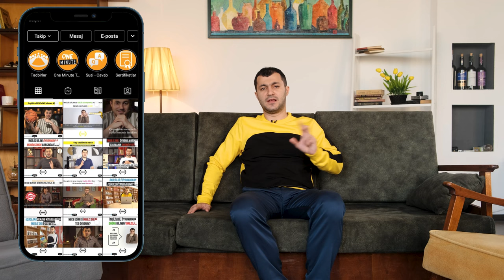İngilis dilinin öyrənilməsində aktiv və passiv dinləmə